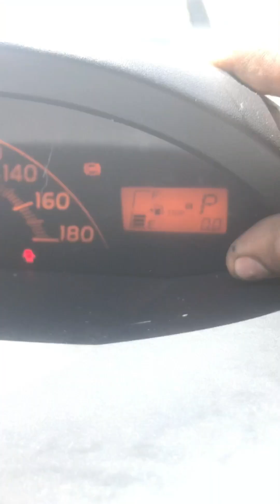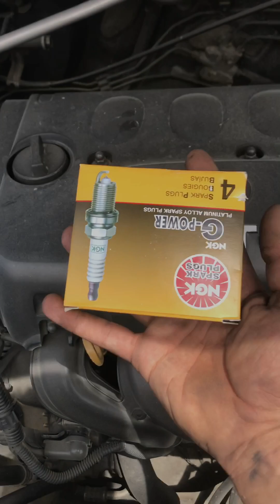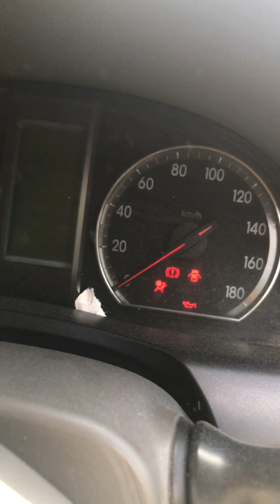Inside the Workshop: A Day in the Life of a Mechanic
Welcome to our mechanic vlog, where we take you behind the scenes and give you an exclusive look into the exciting world of automotive repairs and maintenance. Join us as we delve into the daily life of a skilled mechanic and explore the inner workings of our bustling workshop.

In this episode, we'll be showcasing a typical day in the life of our talented team of mechanics. From the early morning hustle to the final engine rev, we'll be taking you on a journey through the various tasks and challenges we encounter throughout the day.

Buckle up and get ready to witness the intricate artistry and expertise that goes into diagnosing and fixing a wide range of vehicle issues. Whether it's a routine oil change, brake replacement, or a complex engine repair, our mechanics are here to demonstrate their incredible skills and dedication to their craft.

Along the way, we'll be providing valuable insights into the tools, techniques, and technologies used in modern-day automotive repair. Learn about the diagnostic equipment we rely on, the specialized tools that make our jobs easier, and the meticulous attention to detail required to ensure each repair is done to perfection.

But it's not all about the technical aspects! We'll also be introducing you to the friendly faces that make up our tight-knit team. From the experienced veterans to the eager apprentices, you'll get a glimpse into the camaraderie and teamwork that keeps our workshop running smoothly.

Join us as we interact with our customers, answer their questions, and witness the satisfaction on their faces when their vehicles are returned in top-notch condition. We'll share heartwarming stories, challenging scenarios, and highlight the importance of trust and communication in the mechanic-customer relationship.

Whether you're an aspiring mechanic, a car enthusiast, or simply curious about what happens under the hood of your vehicle, this vlog is for you.

So, get ready to roll up your sleeves and dive headfirst into the exciting world of automotive mechanics. We're thrilled to have you join us on this thrilling ride! Let's rev up the engines and embark on this incredible journey together!